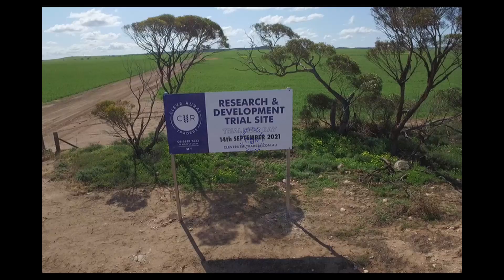CRT Trial Site August 2021